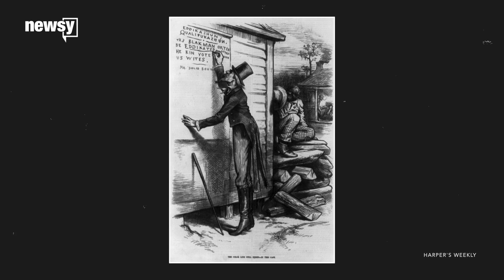Voter suppression in the 2018 midterms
Rolling Stone's Jamil Smith connects a 2013 SCOTUS ruling on the Voting Rights Act to today's claims of voter suppression.